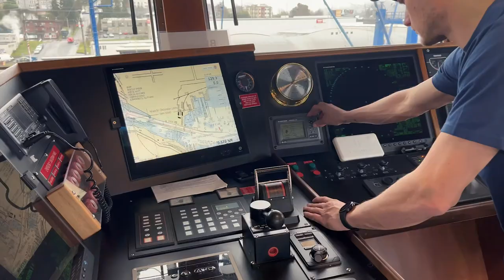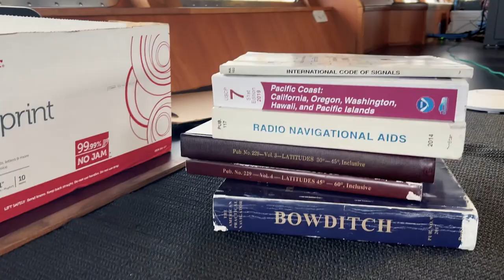Life Aboard as a Chief Mate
A chief mate shares the job of navigating the ship with the captain. In addition, the chief mate runs the cargo loading and unloading operations. Watch as a CTI chief mate explains his job.